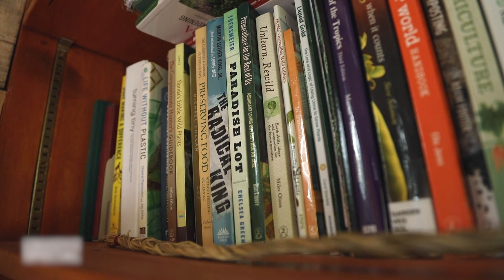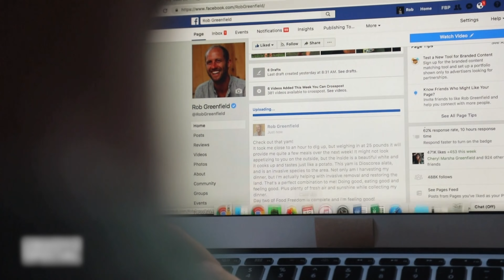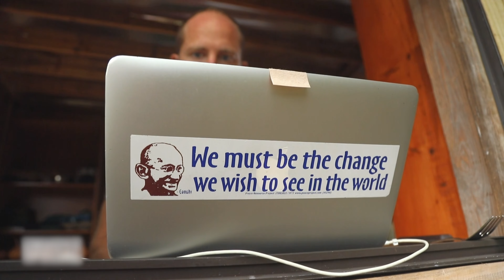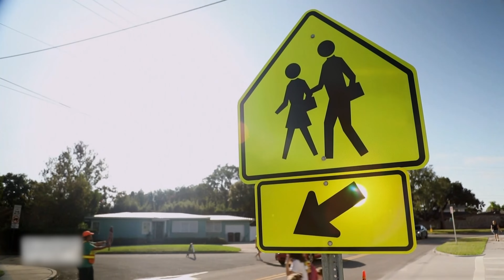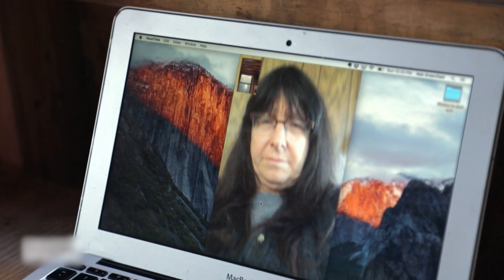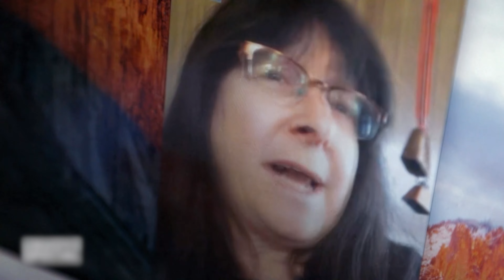Mister Green : quand les poubelles vous nourrissent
Qui n'a jamais rêvé de ne plus aller au supermarché pour faire ses courses ? Fini les interminables files d'attente pour remplir son caddie grâce au mode de vie qu'a adopté ce jeune Américain.
Il mange ce qu'il trouve, en creusant les jardins publics ou même en fouillant les poubelles.
Et les trouvailles sont là ! Dans cette société de consommation grandissante, il dénonce sous de curieuses formes le gaspillage alimentaire. Mais comment s'en sort-il au quotidien ?

Réalisateur : Anouk Burel, Manon Heurtel, Mathilde Rougeron